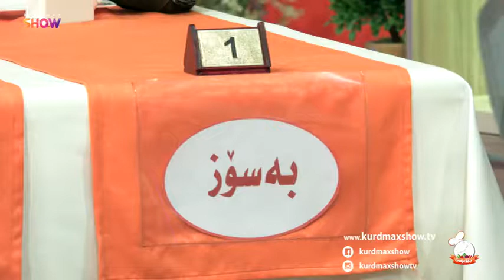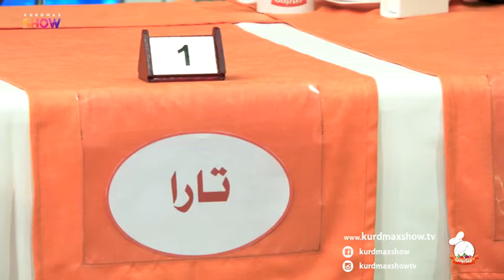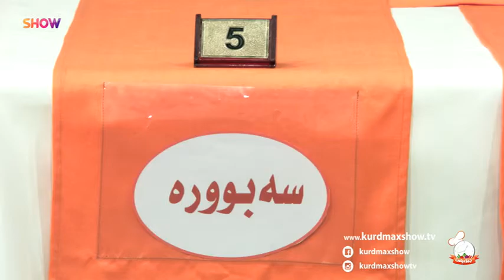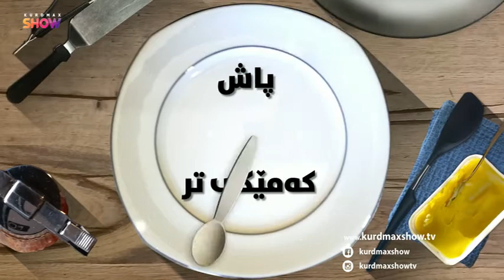بەرنامەی جێژبرکێ - وەرزی ٥ـەم - ئەڵقەی ٨ـەم - بەشی ٣